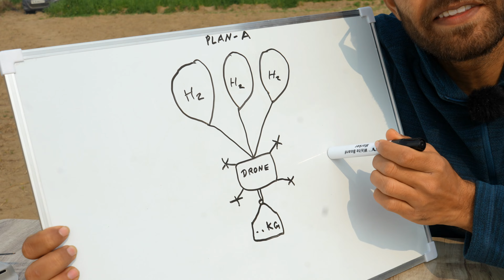Experiment with Balloon Powered Drone - क्या अब ये Heavy weight उठा पाएगा?